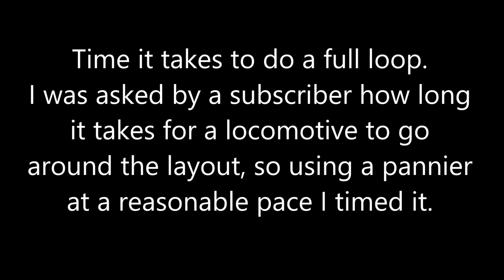Leila Central Model Railway - GWR Locomotives take over and some track issues...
Hi Guys and welcome back to Leila Central.

Here I continue testing of the track work on my model railroad put down on the main line.
This time I'm giving my Great Western Locomotives a go around the layout.
I run various stock including freight and passenger workings in this video.

As you will see in the video, I have come across some issues which I will talk about in an upcoming video.

I give the Oxford Rail Dean Goods with DCC sound a good run as well as give the Bachmann Pannier and Prairie a decent run as well.
The Prairie Tank is known for sometimes its derailment issues so we see how it handles the track.

Given that Dapol wagons are light and can also derail, I have given them a good run to see the performance.

Model Rail Network are here to help & encourage everyone in the hobby along with running group events, challenges, regular face to face meet ups, we are proud to help support local model railway clubs wherever you are.